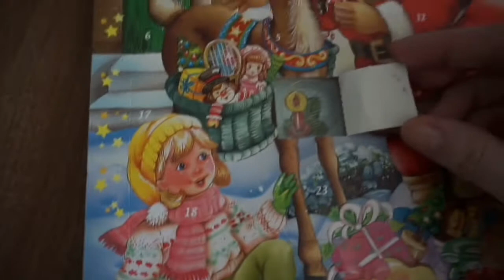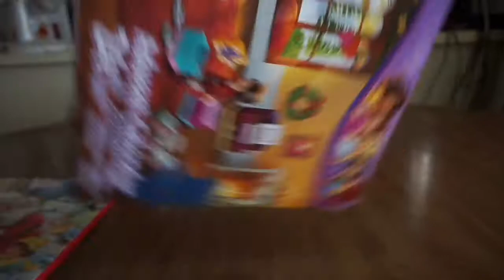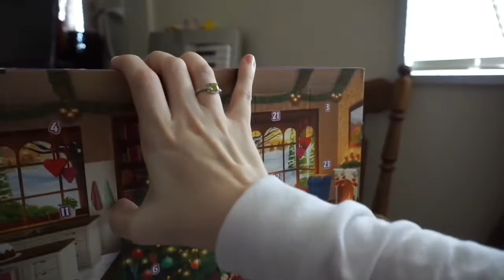First Day & Tinsel Town! ~ Vlogmas 1&2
Happy Vlogmas!! December is full of Christmas fun and I want to be apart of capturing all the sweet moments! We started off watching the Redskins play the Cowboys. Then we were off to the store called Don Q. Day two was a bit more exciting and rushed. Spent the morning having brunch with our friends, they wanted to show off their new home. Later, we went to Tinsel Town on Kadena to see Thompson Square perform and take pictures with Santa! Off to a good start :) Merry Christmas! XO

Twitter and Instagram: ashleysillystar